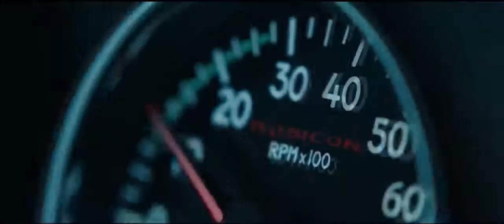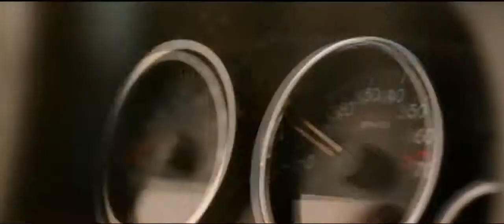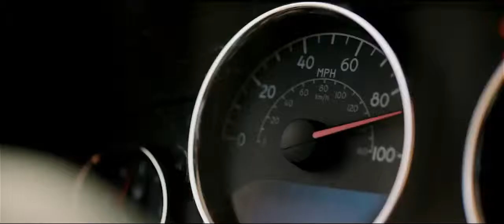COSMIX - Miracle (Ft. J-Hype)